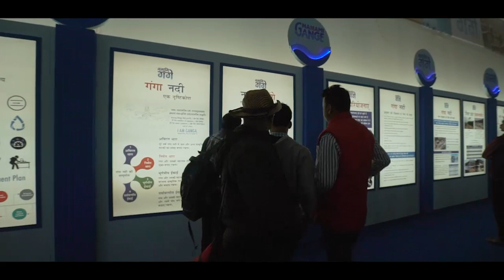Kumbh Projects Video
For SwachhKumbh, NMCG is committed to ensuring no pollutant enters into the Sangam. A look at NMCG's preparedness for Kumbh Mela 2019.